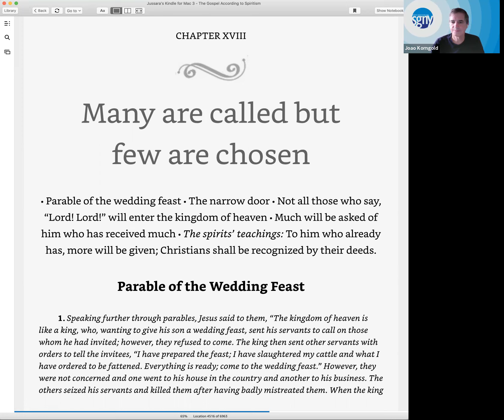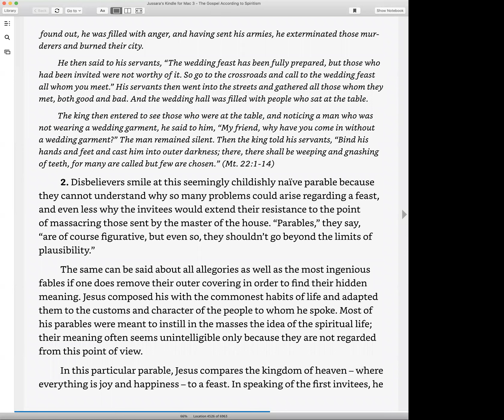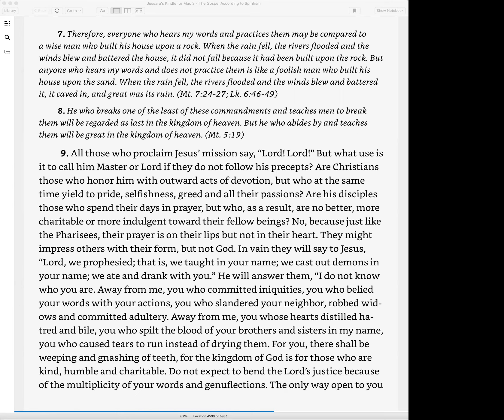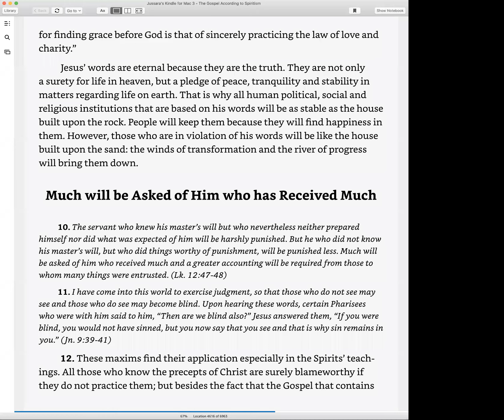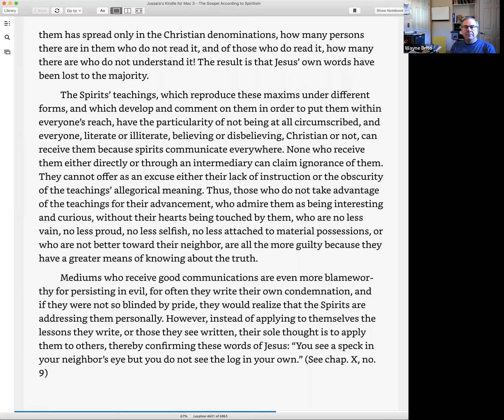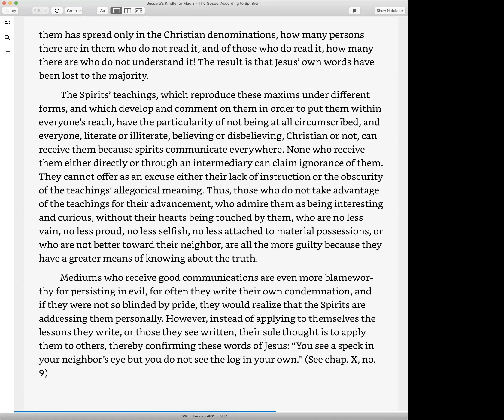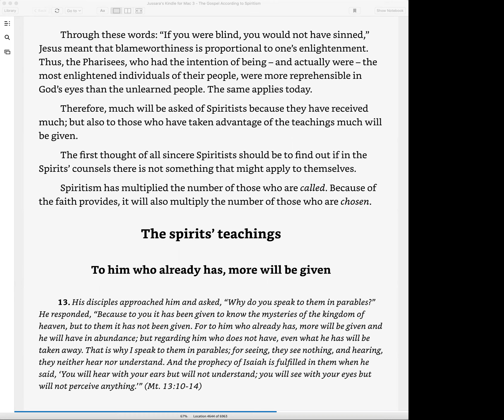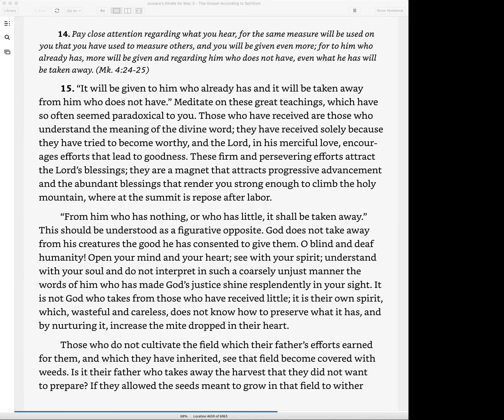Many are Called but few are Chosen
In this class we continue studying Chapter XVIII, Many are Called but few are Chosen, of The Gospel According to Spiritism